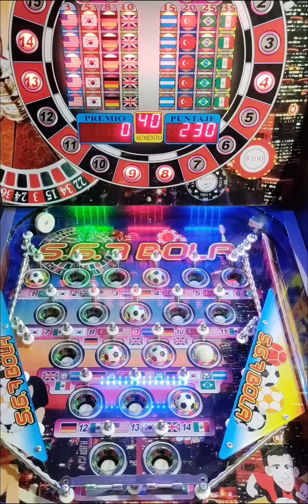Última oportunidad - o ganamos Turquía 🇹🇷 o lo perdemos todo 😱😱 en la 5 🇹🇷 😁😁 Jugando con solo $150